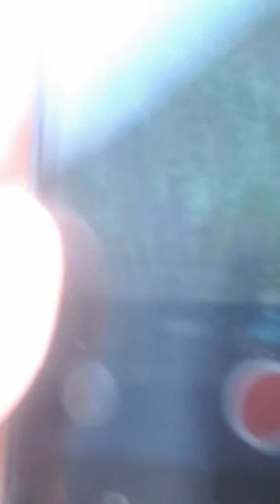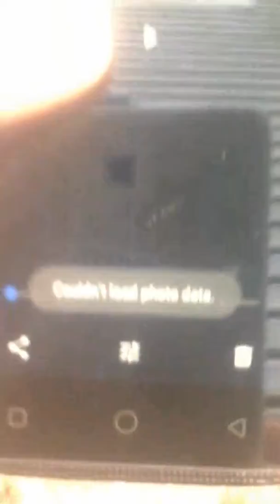Someone is hacked into my stuff so i cant get to it.